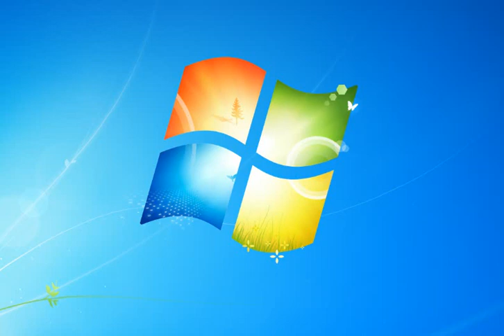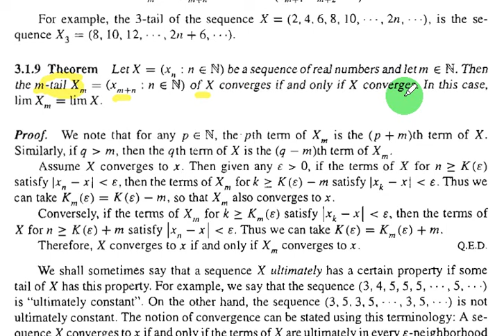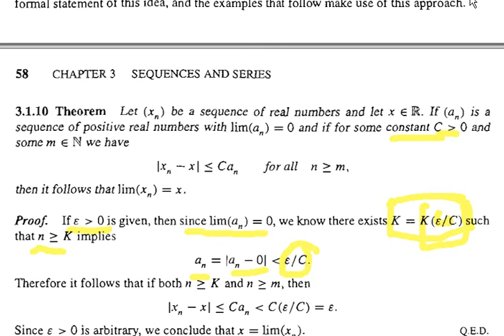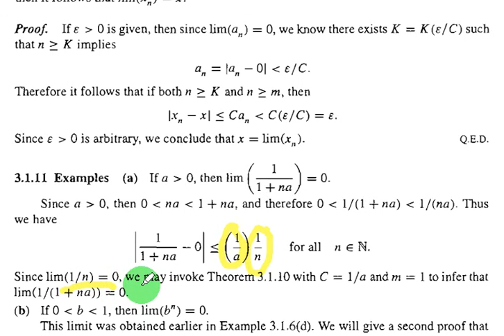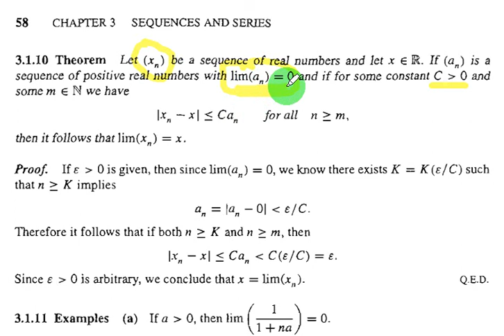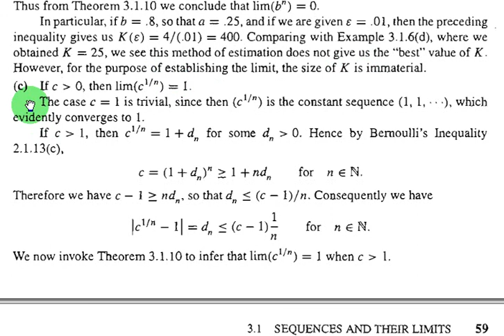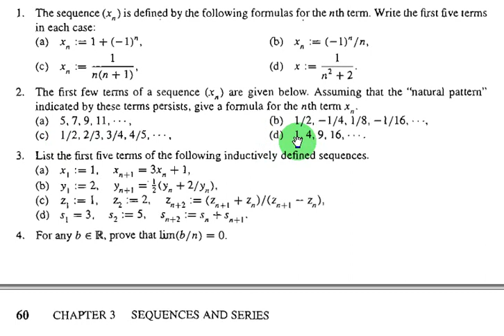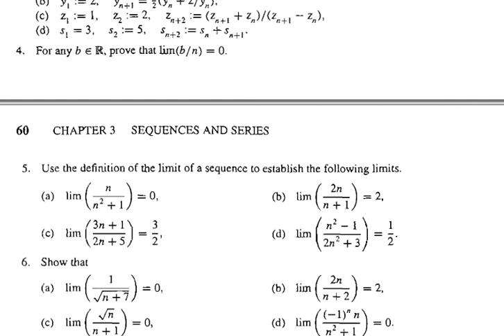AR2.03 Tails of Sequence